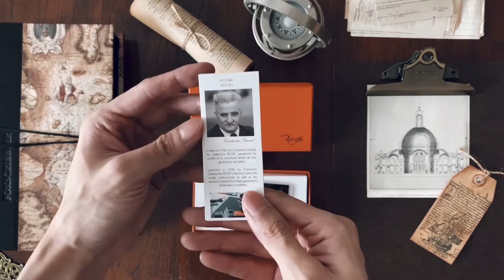Recife Paris - Unbox (Baoshi et Manaus Replica)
Yes, the package from Recife Paris is here! It came so quickly! (Merci @recifeparis 😙)

I couldn’t wait to unbox it to look at the fountain pens that I have selected, they came together with this beautiful brown leather pen case, it is that original pen case that the company manufactured since 1930! It is an iconic piece that has been used by writers and travellers all over the world.

I’m loving all the three pens (Baoshi Sayouz-Jade, Baoshi Vendôme-Citrine, and the Manaus Replica J. Tux-Vert Ripple Tux).

If you haven’t noticed, this is my first video on my YouTube channel. I would like to celebrate this occasion by having a GIVEAWAY to 3 envelopes of mystery gifts to 3 lucky winners worldwide.

All that you have to do:

2. comment in this video on WHAT you wish to see in my next video and WHY

I’ll be picking three lucky winner on Christmas Day, 25th December 2020!